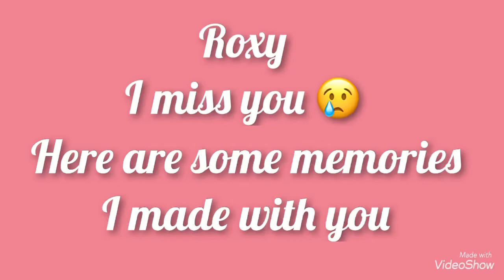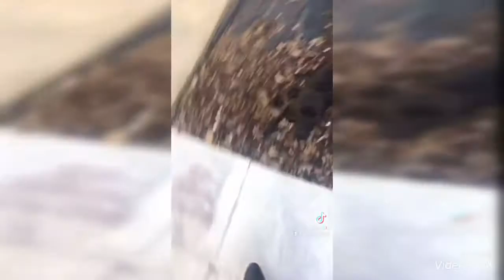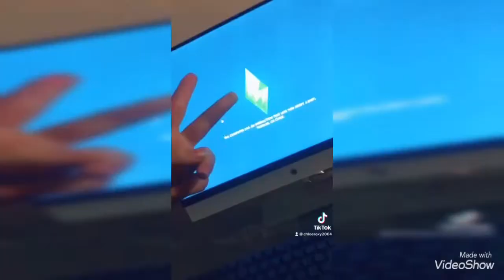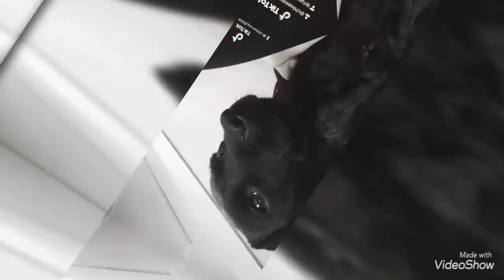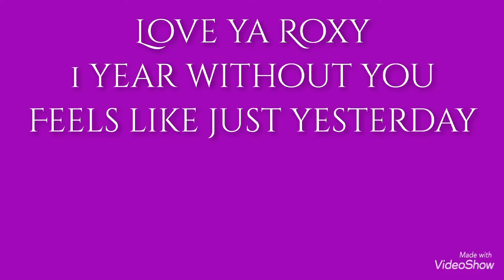1 Year Without You Roxy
Miss you loads
06/02/20 🥺
Sorry about the  bad Quality will re do it tomorrow